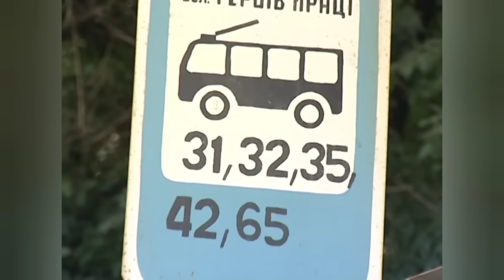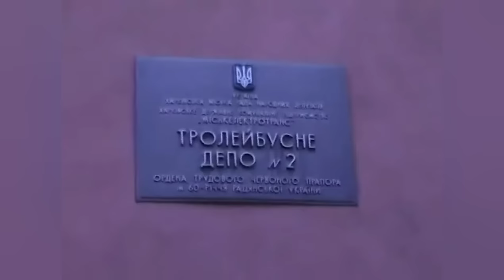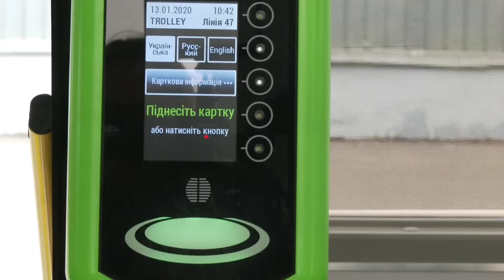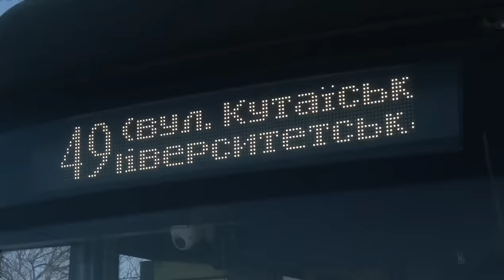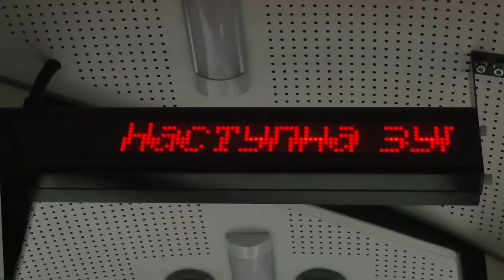Харьковский троллейбус. История, прошлое и настоящее!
Это видео посвящено Харьковскому троллейбусу,который отстаивает право на существование экологически чистого, дешёвого, удобного вида транспорта.
Хотя основная нагрузка по перевозке пассажиров в Харькове лежит на метрополитене, нельзя сбрасывать со счетов важность в этом курсирующих по улицам и проспектам города многочисленных троллейбусов.
Днем рождения этого вида пассажирского транспорта в Харькове считается 1 мая 1939 года. А регулярное движение по определенному маршруту началось 5 мая того же года.
Полная подробная информация,вся история харьковского троллейбуса,хроника и маршруты - в этом видео ролике!

а так же фото и видео, находящиеся в свободном доступе в интернет.

На канале "Алекс Моторный" - Путешествия и прогулки по Харькову,пригороду и области!